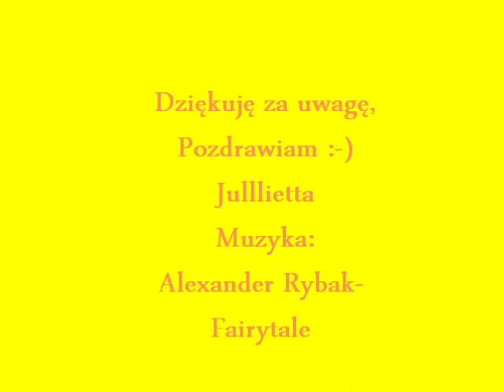Filip Bobek Prywatnie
Miks różnych zdjęć Filipa.
Filmik ma charakter promocyjny.Wszystkie materiały użyte przy jego powstaniu oraz prawa autorskie są wyłączną własnością agencji fotograficznych i dystrybutora muzyki.